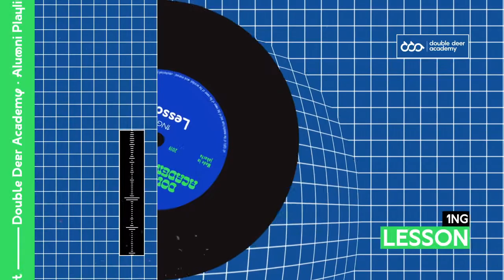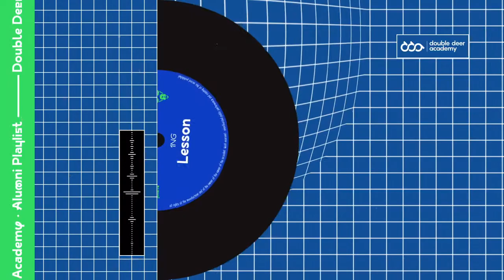1NG - Lesson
The Alumni Playlist is a curated monthly music playlist that publishes 3 songs per month, taken from the vault of Double Deer Academy alumni.

Double Deer Academy is a school that provides Digital Music Production and Hip-Hop Artistry courses for students. Over more than five years, it has produced a lot of well known names such as Afghan, Nino (RAN), Merdi & Aat (Suara Disko), Tristan & Zaki (Mantra Vutura), Svmmerdose, and Aryo Wismoyo (ONAR), to name a few.

As an educational entity, it doesn't only teach students technical skills, but also how to make it in the industry. Double Deer Academy's ecosystem is strengthened by its sister unit, Double Deer Music, which produces, publish and manage talents. Top students would be picked to then be broadcasted all over Indonesia.

@doubledeermusic (IG)
@doubledeeracademy (IG)